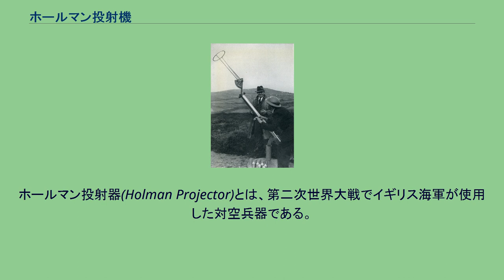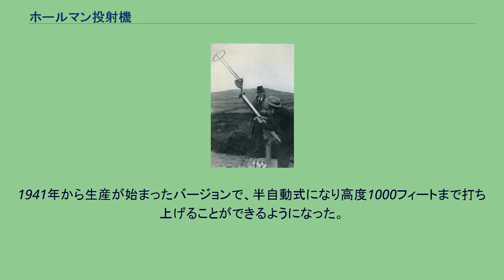ホールマン投射機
ホールマン投射器(Holman Projector)とは、第二次世界大戦でイギリス海軍が使用した対空兵器である。
ホールマン社(w:en:Holman Bros Ltd)によって開発された。
圧縮空気または船舶のボイラーで生み出される高圧蒸気を使用して爆弾を空中へ投射する兵器でガス迫撃砲の一種である。
主に1940年前半から1941年後半にかけて使用された。
対空兵器が不足していた時期の応急兵器として採用された物で対空砲が十分に配備されるようになると廃止された。
長さ4フィート半のライフリングの無い砲身を持ち、砲弾を落とし込むと圧縮空気によって高度600フィートまで打ち上げる。
砲弾は3．5秒の時限信管を持つ手榴弾であった。
Mk Iの公式試験は1940年2月に行われ成功であると評価され、1000個が生産され船舶に装備された。
配備から三週間後には初めての撃墜報告がされた。
Mk IIは船舶のボイラーで生み出される高圧蒸気を使用して打ち上げる方式に改良された。
1941年から生産が始まったバージョンで、半自動式になり高度1000フィートまで打ち上げることができるようになった。
Mk IVも製造されたが、すでに時代遅れであり、実戦配備はされなかった。